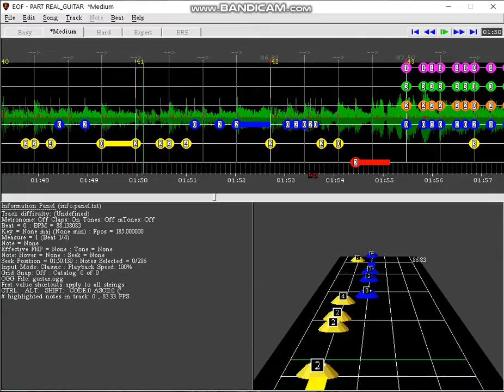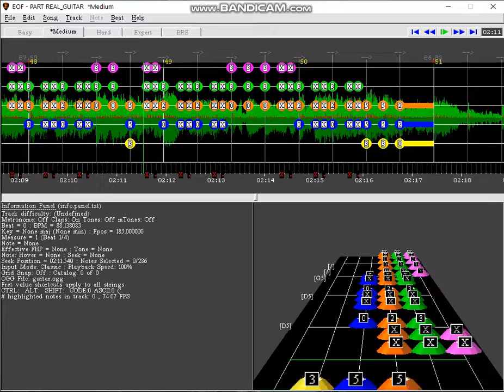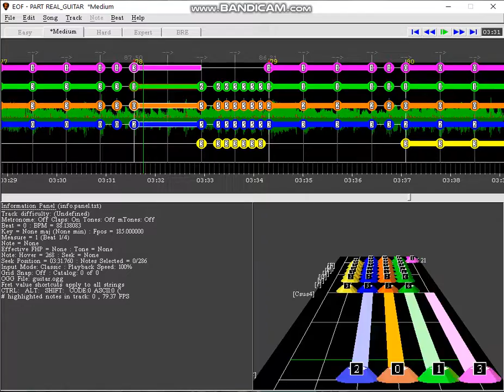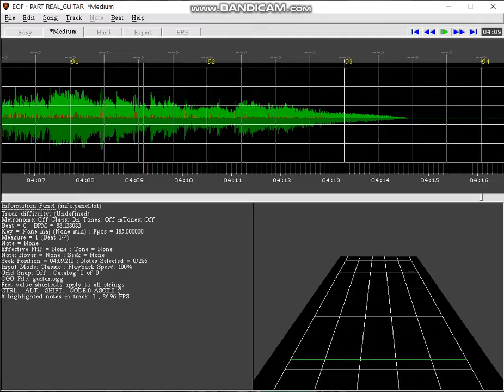Rocksmith 2014 - EOF - Mike Oldfield - Five Miles Out